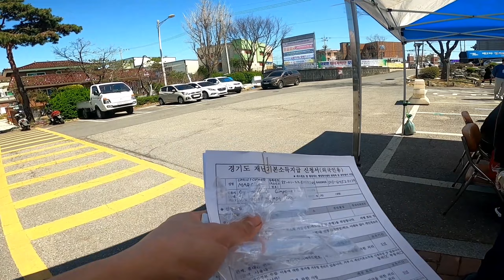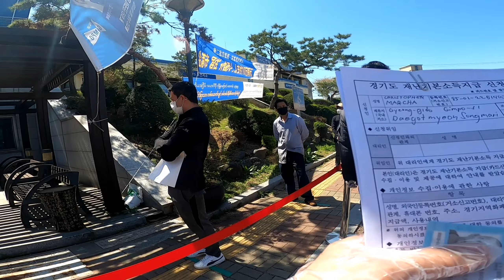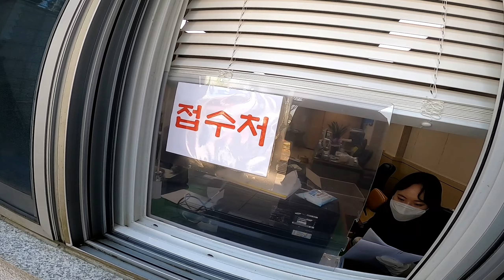Salamat po sa 100k won na ayuda KOREA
realidad ng buhay bilang ofw
Ayuda galing  south korea..only gyong gido province...how to apply step by step.in
.20mins...watch it